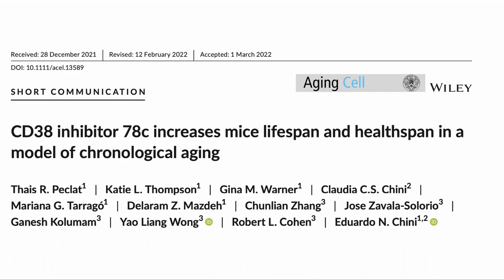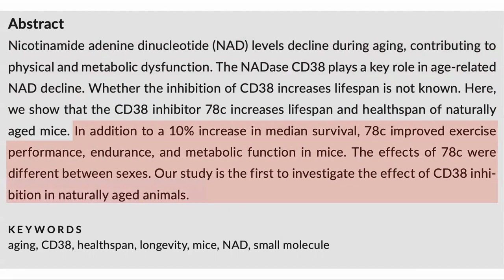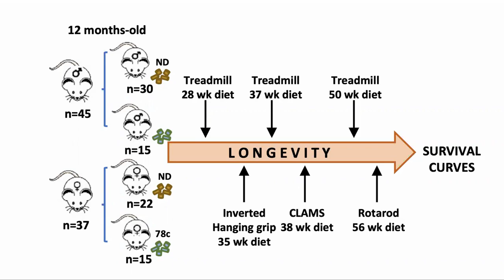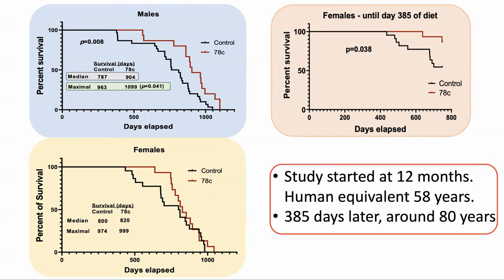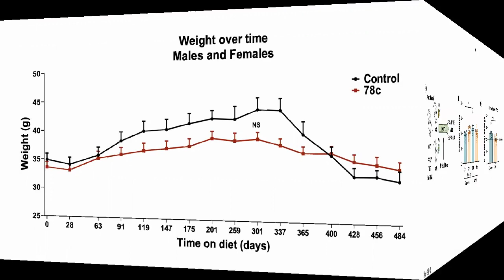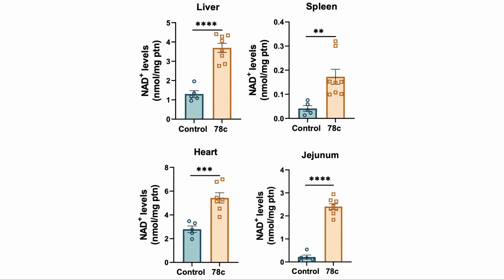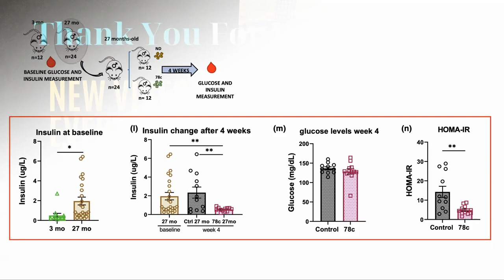CD38 Inhibitor Increases Lifespan & Healthspan | Review By Modern Healthspan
In this video we review a recent paper which looks at the impact of inhibiting CD38 on healthspan and lifespan. The authors used 78c as the inhibitor and saw some good results for the extension of male lifespan and healthspan improvements for both sexes.

Papers mentioned in the video:
CD38 inhibitor 78c increases mice lifespan and healthspan in a model of chronological aging

10%off Link outside of North America

100% Trans-Resveratrol 1000 mg ProHealth